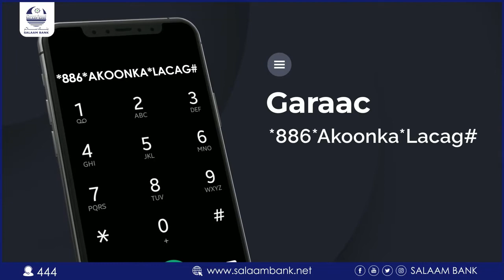Maamulka Shirkadda Daryeel" Waxaan ka Codsanyaa bulsho weynta Ku Dhaqan Magaladda Qardho